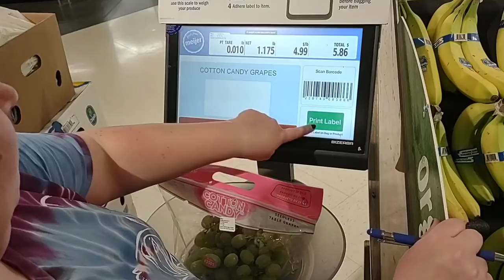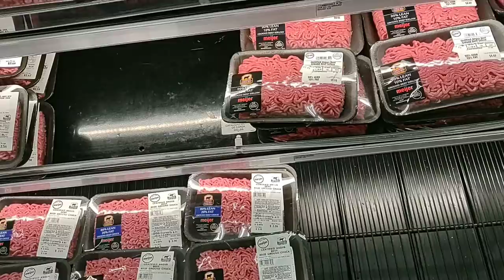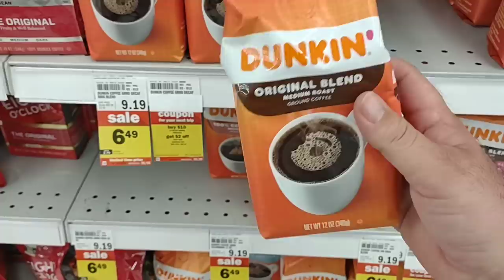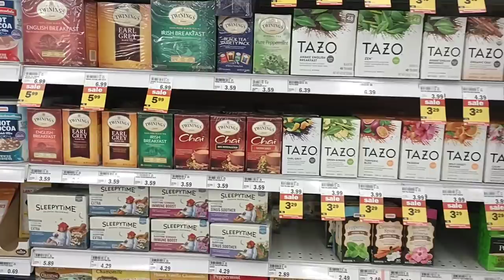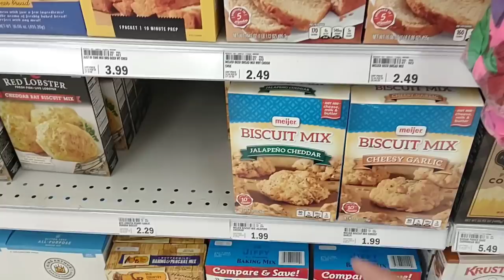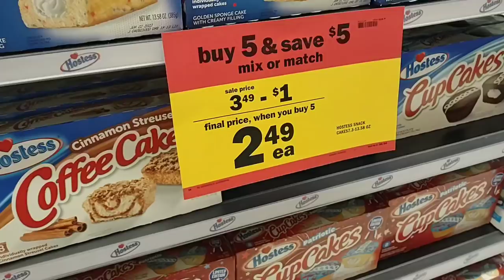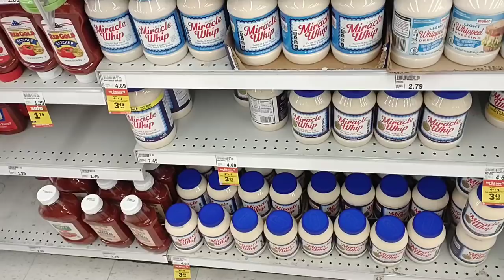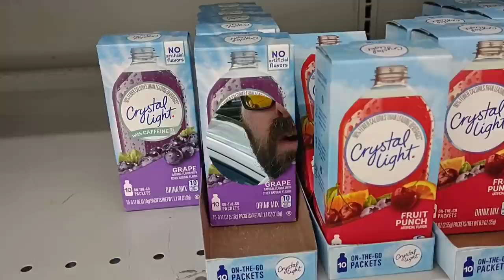EMPTY SHELVES EVERYWHERE AT MEIJER!!! - This Is Getting Crazy! - What Now? - Daily Vlog!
In today's vlog we are at Meijer with empty shelves everywhere!  We are here to check out skyrocketing prices, and some food shortages!  It's getting rough out here as stores seem to be struggling with getting products!